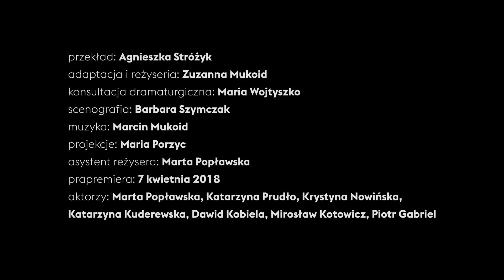"Piaskowy Wilk" - Śląski Teatr Lalki i Aktora Ateneum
Åsa Lind
Piaskowy Wilk
(tytuł oryginalny: Sandvargen)
przekład: Agnieszka Stróżyk
adaptacja i reżyseria: Zuzanna Mukoid
konsultacja dramaturgiczna: Maria Wojtyszko
scenografia: Barbara Szymczak
muzyka: Marcin Mukoid
projekcje: Maria Porzyc
prapremiera: 7 kwietnia 2018
Śląski Teatr Lalki i Aktora Ateneum, Katowice